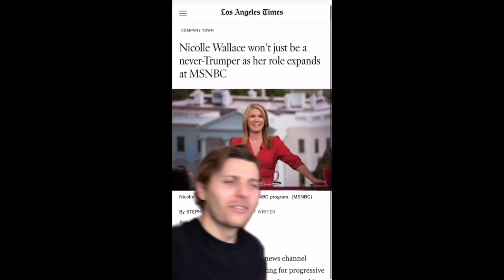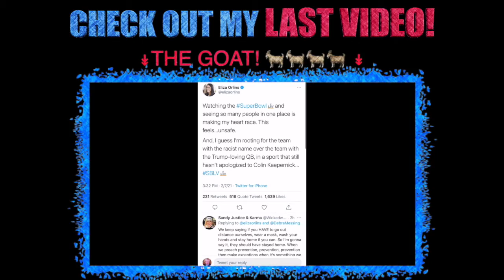Great plan, Nicolle!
SONG: Enemy of the People (Patriot J)

TheWilliamsonStudios.com